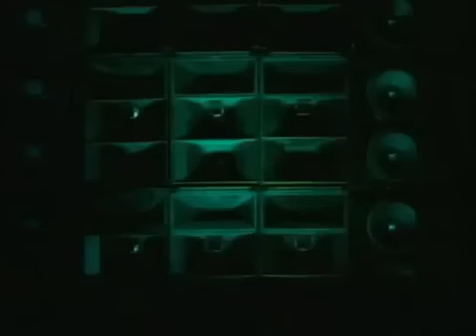Nike Basketball The Revolution Will Not Be Televised 1995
Jason Kidd, Kevin Garnett, Jimmy Jackson, Joe Smith & Eddie Jones. Film By Jake Scott, Music by KRS One.